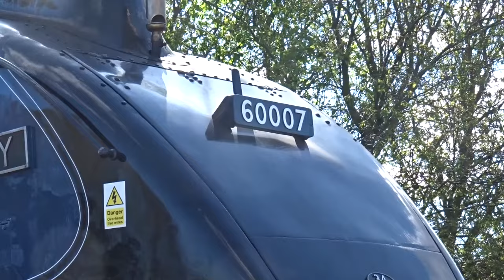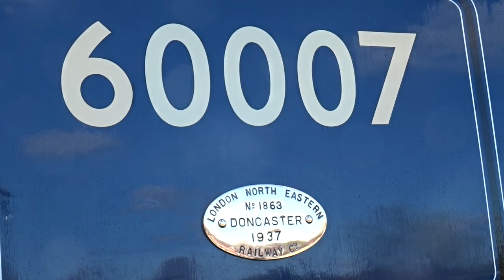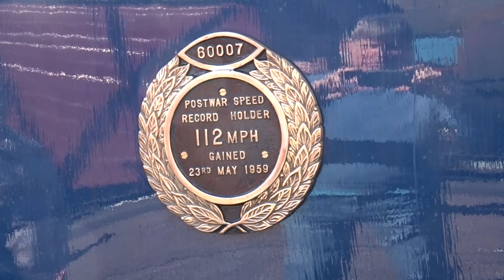LNER A4 60007 Sir Nigel Gresley back in BR Blue! Nene Valley Railway, 7th April 2023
Now repainted and renumbered back into BR Blue and 60007, the great Sir Nigel Gresley locomotive from the ever popular LNER A4 Class made it's first visit to the Nene Valley Railway today where it will be operating on for this weekend and next weekend as well!

It was fantastic today seeing this marvelous locomotive back in a colour I very much adore! Was kinda tough to get more footage as possible as the crowds were certainly out in force, but I did the best I could! And I may also look to getting a fresh brand new camera soon too.